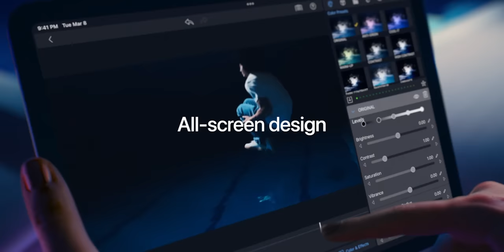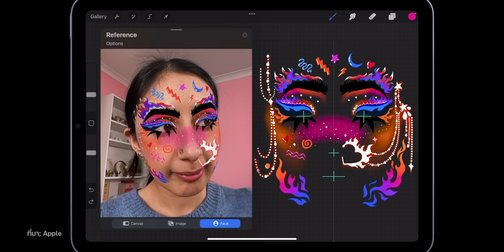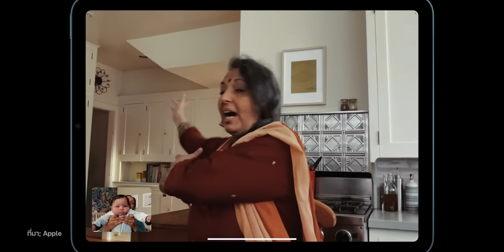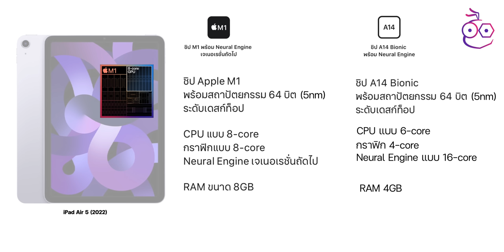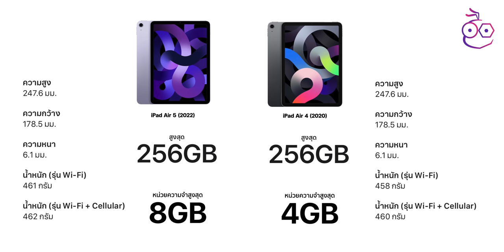เปิดตัว iPad Air 5 ชิป M1 เร็วแรง RAM 8GB พร้อมเทียบ iPad Air 5 vs. iPad Air 4 ต่างกันอย่างไรบ้าง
สรุปข้อมูล iPad Air 5 ที่เปิดตัวในงาน Apple Event Peek performance ชมไฮไลท์เด่นในรุ่นนี้มีอะไรใหม่บ้าง พร้อมทั้งเปรียบเทียบกับ iPad Air 4 ว่าจะแตกต่างกันอย่างไรบ้าง ไปชมกันได้เลย
✅ เลือกหัวข้อในการรับชม 00:00
00:28 - สรุปจุดเด่นใน iPad Air 5
03:59 - เปรียบเทียบ iPad Air 5 vs. iPad Air 4 ต่างกันอย่างไร

🔴 คลิปอื่น ๆ ที่เกี่ยวข้อง
1️⃣ มาจริง iPhone 13 สีเขียว, iPhone 13 Pro สีเขียวอัลไพน์ สเปกเดิมเพิ่มเติมแค่สีเขียวเหนี่ยวทรัพย์
2️⃣ ราคาไทยและวันเปิดขาย iPhone SE 3, iPad Air 5, Mac Studio และหน้าจอ Studio Display
3️⃣ เปิดตัวแล้ว iPhone SE 3 แรงด้วยชิป A15 รองรับ 5G เริ่มต้น 15,900 เปิดขายล่วงหน้า 18 มีนาฯ นี้
4️⃣ เปิดตัว iPhone 13 สีเขียว, iPhone SE 3, iPad Air 5, ชิป M1 Ultra, Mac Studio และจอ Studio Display